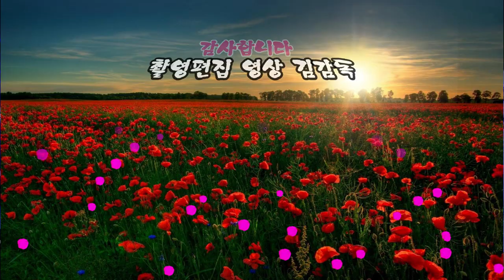가수 임장미/속세의 바람/대구 청라언덕 가요제/ HIT 엔터테인먼트/영상김감독